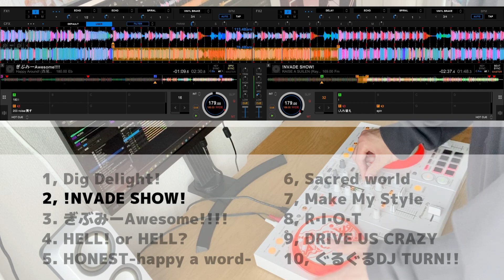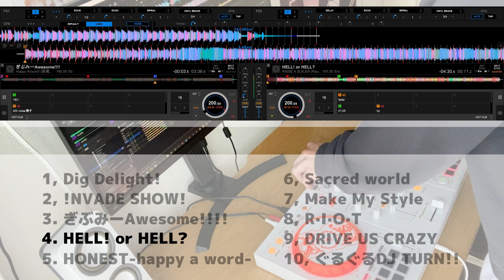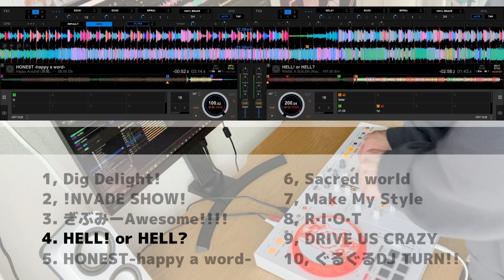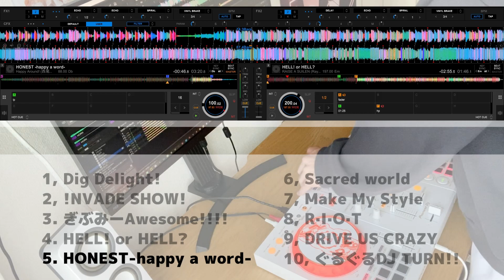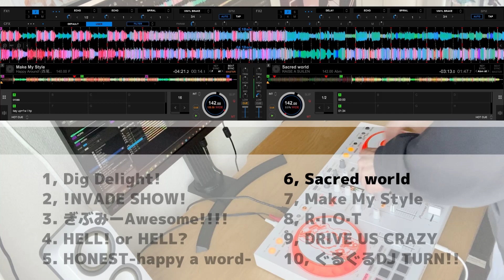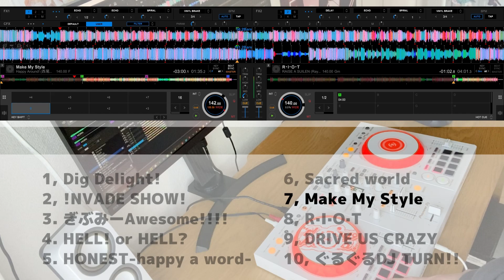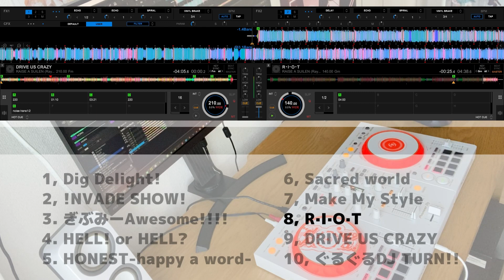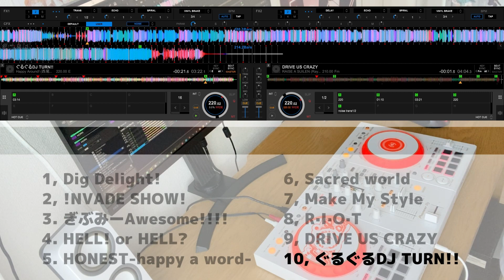【アニソン】意外なハーモニー!?幸せお届け「ハピアラ」×最強バンド「RAS」MIX！【DDJ-400】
今回はD4DJ×バンドリMIX第一弾ということで、ハピアラ✖RASメドレーになります！うまく繋がるか不安でしたがやってみると不思議と気持ちよく繋がりました。ぜひ最後まで楽しんでくださいね！

第二弾も考えていますので、リクエストがある方はぜひコメントしてください！

参考になったらいいねやコメントよろしくお願いします！
今後もD4DJ関連の動画を出していくのでチェックしてくださいね！

0:00 OP

0:02 1, Dig Delight! / Happy Around!
作詞:中村航
作曲:大和
編曲:PandaBoY、大和

0:25 2, !NVADE SHOW! / RAISE A SUILEN
作詞:織田あすか（Elements Garden）
作曲:藤田淳平（Elements Garden）
編曲:藤田淳平（Elements Garden）

1:28 3, ぎぶみーAwesome! / Happy Around!
作詞:PandaBoY
作曲:PandaBoY
編曲:PandaBoY

2:22 4, HELL! or HELL? / RAISE A SUILEN
作曲:菊田大介（Elements Garden）
編曲:菊田大介（Elements Garden）

3:58 5, HONEST-happy a word- / Happy Around!
作詞:ZAQ
作曲:ZAQ
編曲:ZAQ

4:37 6, Sacred world / RAISE A SUILEN
作詞:Spirit Garden

6:25 7, Make My Style / Happy Around!
作詞:山本メーコ（Hifumi,inc.）
作曲:佐藤陽介（Hifumi,inc.）
編曲:佐藤陽介（Hifumi,inc.）

7:48 8, R·I·O·T / RAISE A SUILEN
作曲:上松範康（Elements Garden）

8:40 9, DRIVE US CRAZY / RAISE A SUILEN

10:26 10, ぐるぐるDJ TURN!! アニメOP版 / Happy Around! feat. KYOKO & SAKI
作詞:中村航
作曲:前山田 健一
編曲:PandaBoY